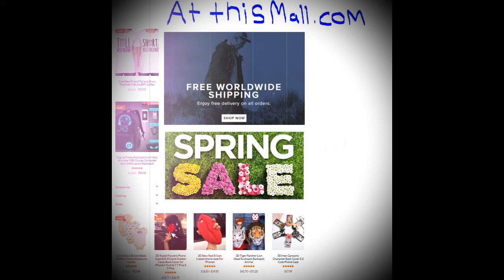These 6 Baby Squirrels Accidentally Got Into a 'Rat King' Situation